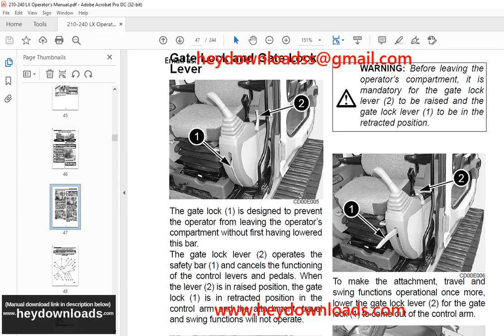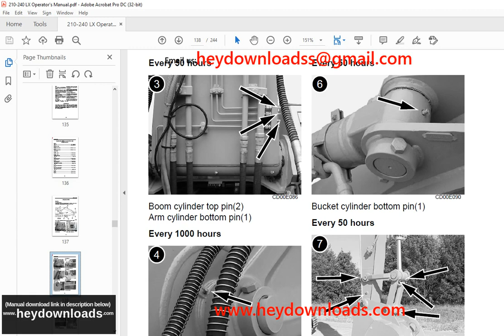Linkbelt Operator’s Manual 210LX – 240LX 1014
Language : English
Pages : 244
Downloadable : Yes
File Type : PDF